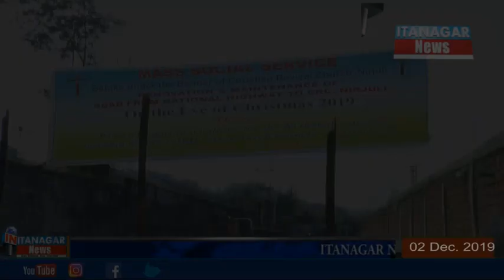The Christian Revival Church, here in Nirjuli conducted a mass social service on Monday.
NIRJULI, Dec 02: The Christian Revival Church, here in Nirjuli conducted a mass social service on Sunday. They worked on the road renovation and maintenance from the national highway to the Christian Rivival Church, Nirjuli.